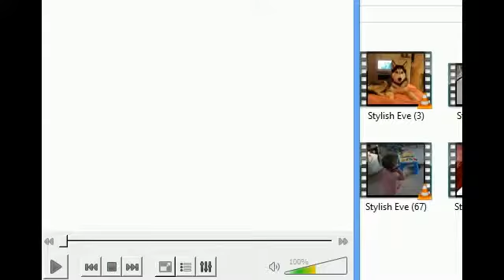Comedy Funny Children Video Clip 2014 | Funny of Baby crying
Comedy people video
Comedy people video clip
Funny people video 2014
Funny people video clip
Funny baby
Comedy funny baby video clip
Funny children
Funny children video clip